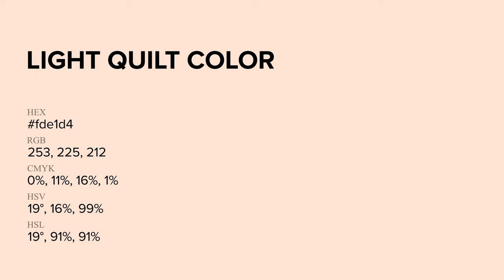Light Quilt color fde1d4 hex Cool Red color fde1d4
What color is Light Quilt ? fde1d4 hex, Cool Red color fde1d4

Hex fde1d4 Color Code is also known as Light Quilt color

Hex fde1d4 Color code in RGB color code model is created after adding 99.22% red color, 88.24% green color and 83.14% blue color.
Hex fde1d4 Color code in CMYK color (process color) code model is generated after subtraction of 0% cyan, 11% magenta, 16% yellow, 01% black.